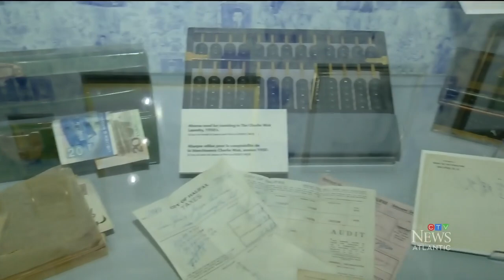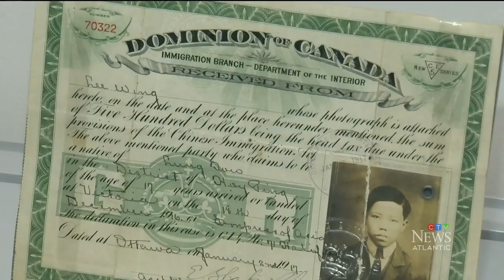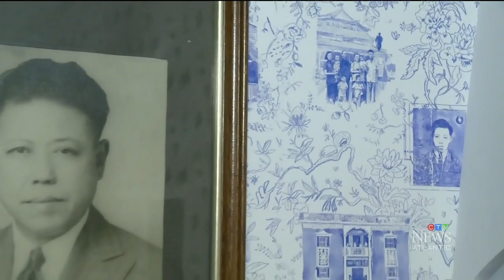'In my yesterday': How one of the first Chinese families immigrated to Canada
Artist JJ Lee shares her family’s immigration experience at the Canadian Museum of Immigration at Pier 21.